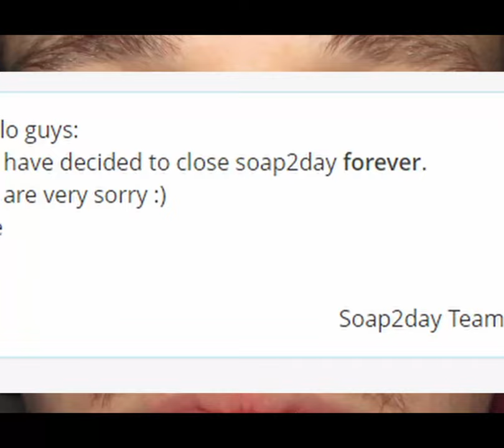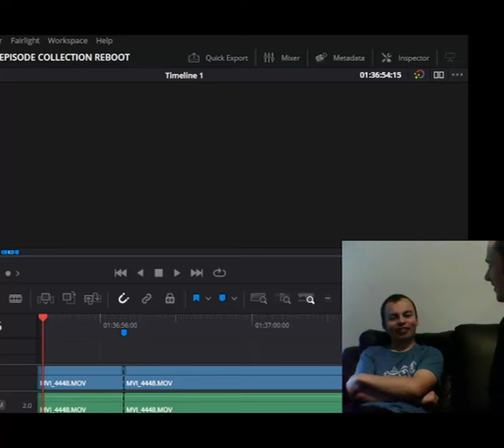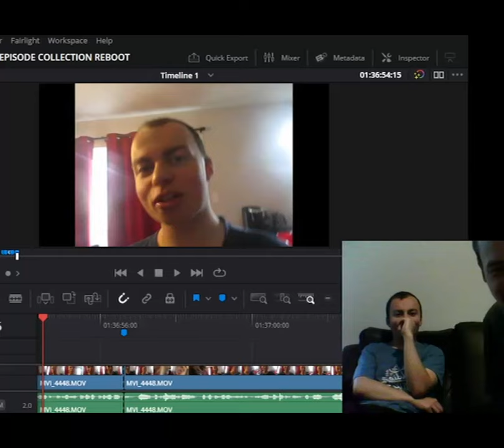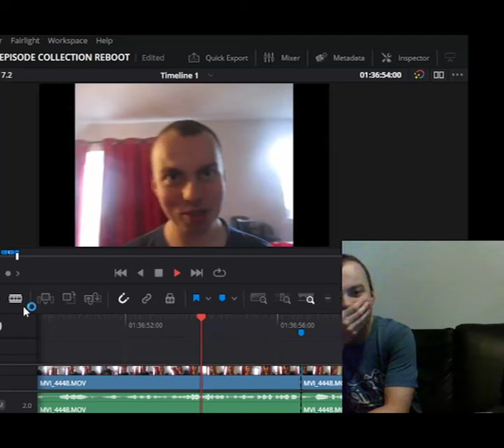EP52: ON JASE JUIN 2023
Vraiment desoler l'editing sur cette video est completement scrap je change d'editeur tres bientot